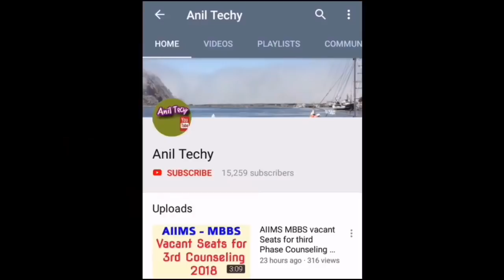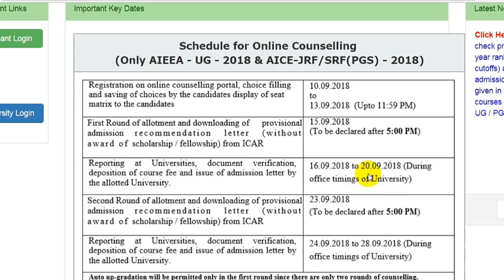ICAR ONLINE COUNSELLING SCHEDULE AIEEA-UG 2018 & AICE-JRF/SRF 2018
ICAR ONLINE COUNSELLING SCHEDULE AIEEA-UG 2018 & AICE-JRF/SRF 2018 Online Counselling for admission to Bachelor’s degree programmes through AIEEA-UG-2018 re-examination held on 19thAugust,2018
online Counselling in the subject of your choice, subject to fulfilling the eligibility conditions as stipulated in the
Information Bulletin (IB) of AIEEA-UG-2018 uploaded on ICAR
and the availability of seats at your merit rank and categoryand verification of documents by the officials of
admitting University at the time of admission.